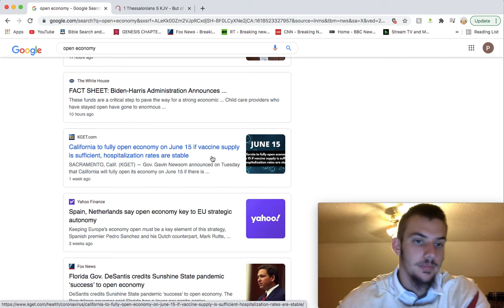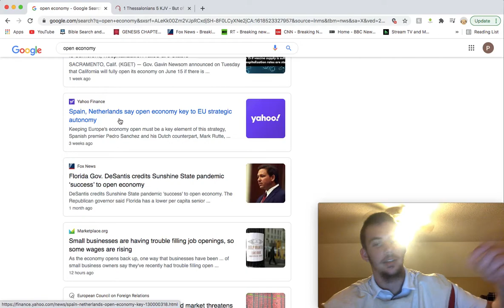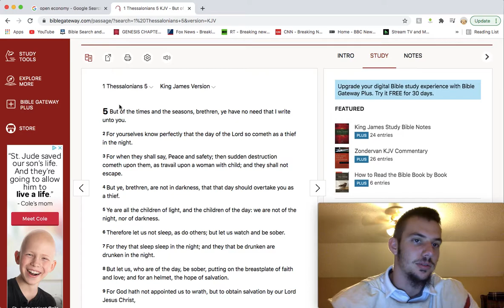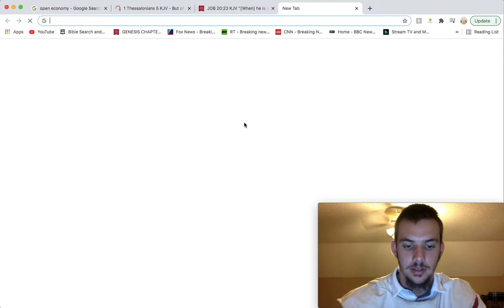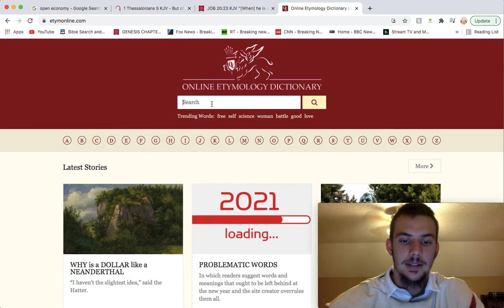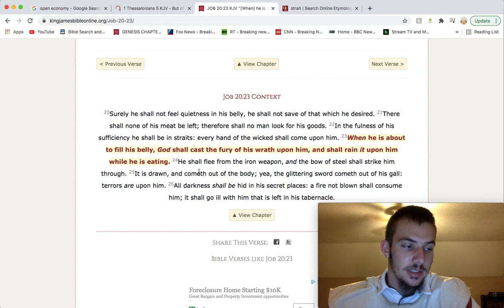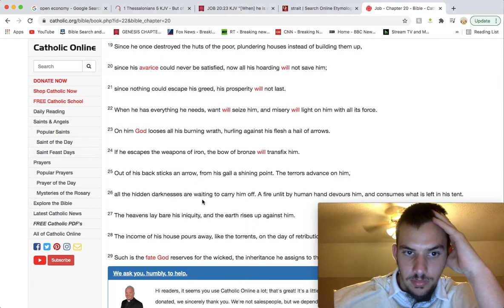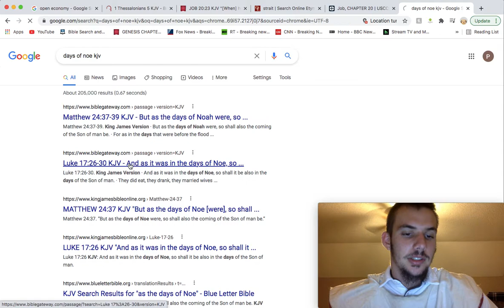Grand Re-Opening of Babylon Planned in June (with the cost of taking vaks)